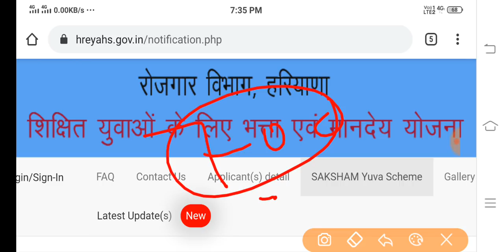सक्षम साथी जल्दी करें || Sumit Sheoran Sho